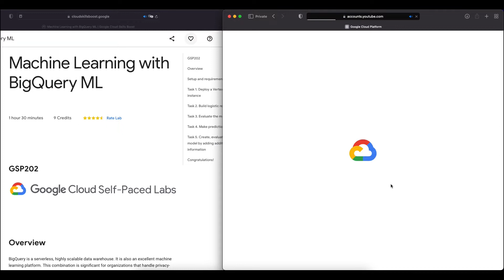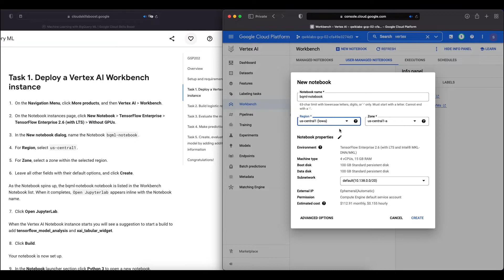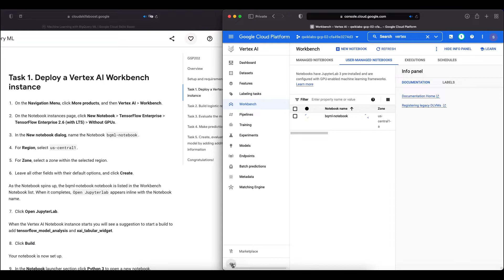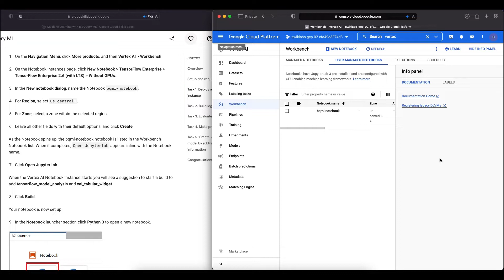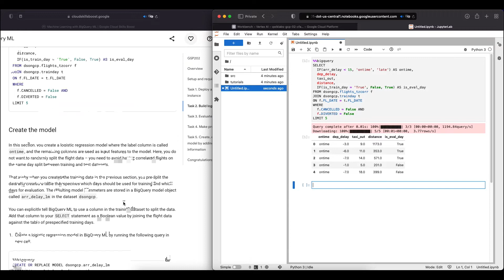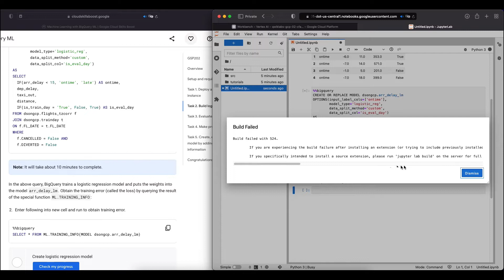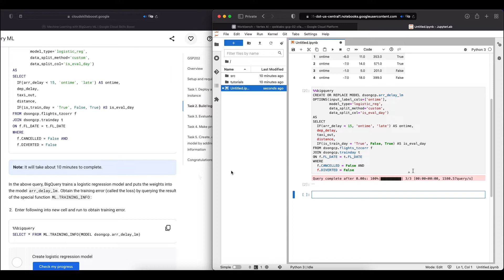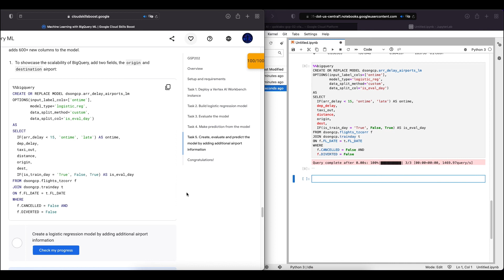Qwiklabs | Machine Learning with BigQuery ML [GSP202]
Solution for Qwiklabs lab named "Machine Learning with BigQuery ML"

[Timestamp]
00:00 Setup and requirements
00:36 Task 1. Deploy a Vertex AI Workbench instance
03:58 Task 2. Build logistic regression model
08:10 Task 3. Evaluate the model
08:19 Task 4. Make prediction from the model
08:40 Task 5. Create, evaluate and predict the model by adding additional airport information